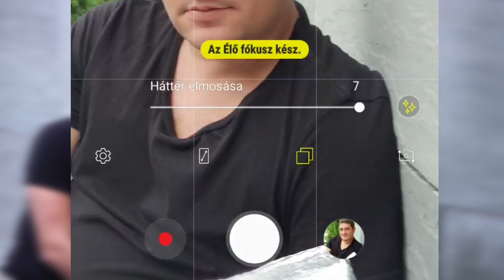MOBILFOTÓ-SULI VISZLAY MÁRKKAL | A TÖKÉLETES PORTRÉ 📸 | LILULAND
Mi köze a vágódeszkának a tökéletes portréhoz? Nézd meg a mobilfotó-suli következő részét, amiben Márk egy egyszerű trükköt mutat Lilunak, amitől még a portréalany szeme is szó szerint szebben fog csillogni. Szó esik még árnyékolásról és az Élő fókusz helyes használatáról is, amitől a fotó sokkal menőbbnek és profibbnak fog tűnni.